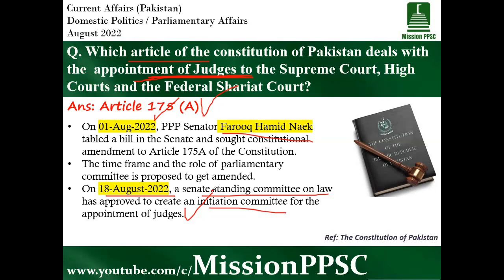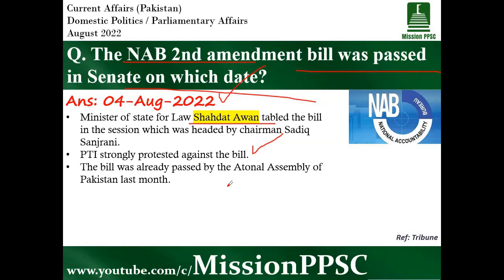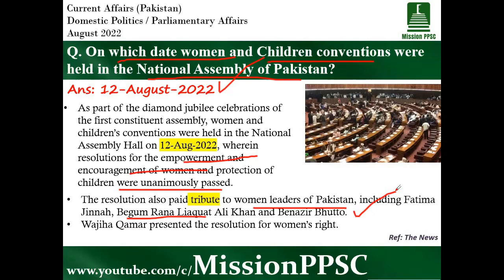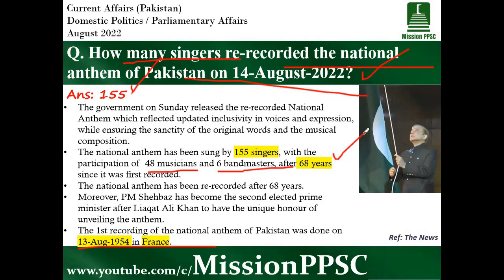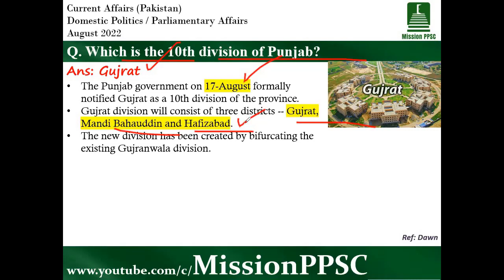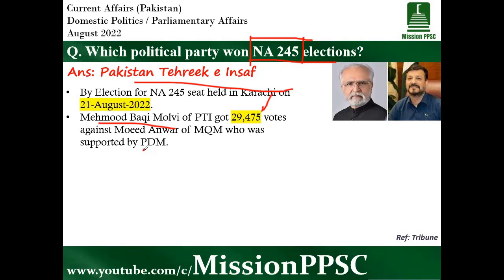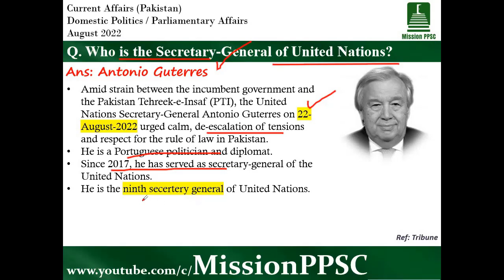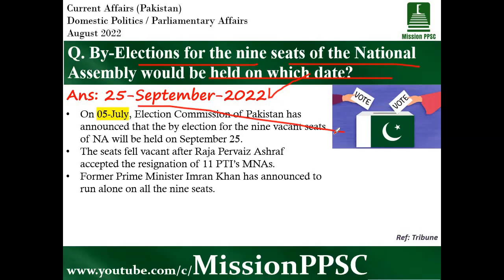August 2022 Current Affairs | monthly Current Affairs 2022|Domestic Politics & Parliamentary Affairs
In this video, we will discuss all the Current Affairs of August 2022 related to Domestic Politics and Parliamentary affairs. All the Important current affairs related to August 2022 are covered in this video. This video is relevant for all Competitive exams.

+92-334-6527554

Questions:
Which article of the constitution of Pakistan deals with the  appointment of Judges to the Supreme Court, High Courts and the Federal Shariat Court?
Which article of the constitution of Pakistan states that "Every political party shall account for the source of its funds in accordance with the law."?
The NAB 2nd amendment bill was passed in Senate on which date?
 On which date the cabinet of Chief Minister Punjab Pervaiz Elahi took oath?
On which date a minority convention was held in the National Assembly hall for the first time in the parliamentary history of Pakistan?
On which date women and Children conventions were held in the National Assembly of Pakistan?
How many singers re-recorded the national anthem of Pakistan on 14-August-2022?
Which provincial assembly has passed anti usury law?
Which is the 10th division of Punjab?
On 20-August-2022, which assembly passed a legislation to set up a revenue authority?
Which political party won NA 245 elections?
Which International organisation has recently urged Pakistan to criminalize torture?
Who is the Secretary-General of United Nations?
Which province has launched Police WhatsApp Services and Online Complaint Management System on 23-August-2022?
By-Elections for the nine seats of the National Assembly would be held on which date?